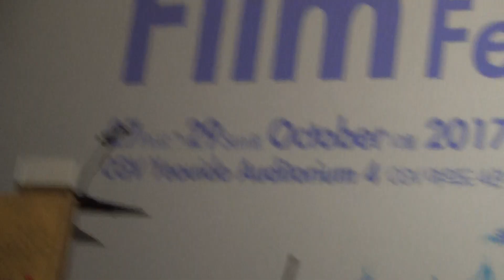서정 CJ CGV 대표 축사 [터키영화제] 개막식 (2017.10.27)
[관련기사] [박재환@KBS미디어]